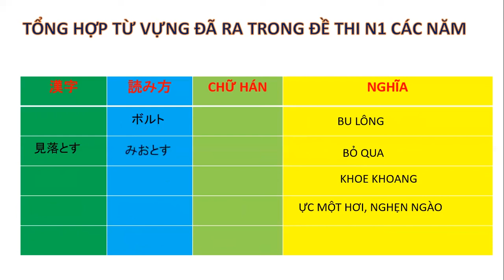TỔNG HỢP TỪ VỰNG JLPT TIẾNG NHẬT N1 ĐÃ RA TRONG ĐỀ THI CHÍNH THỨC CÁC NĂM BÀI 2